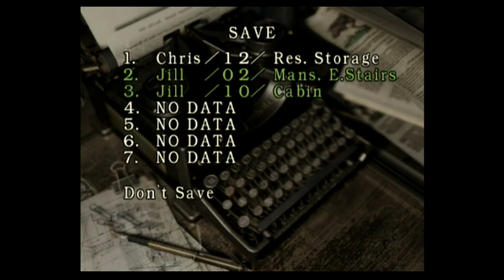Rad Plays: Resident Evil Part 17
Rad collects the rest of the items in the Mansion, then returns to the Courtyard!